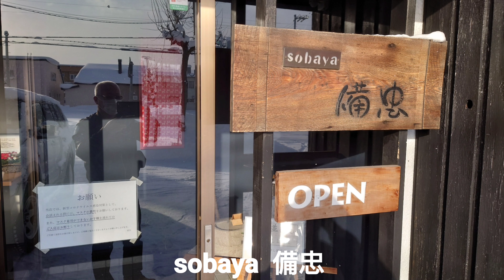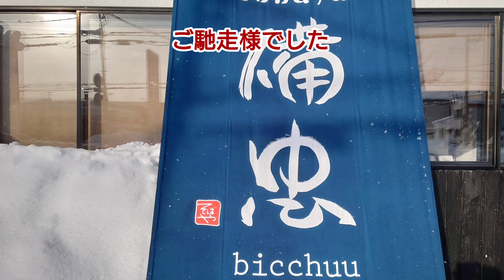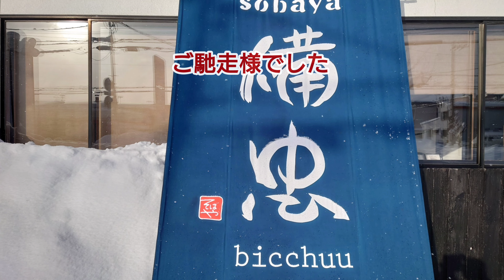sobaya 備忠 心落ち着く蕎麦と人柄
旭川市豊岡12条3丁目
sobaya  備忠
大好きなお店です!